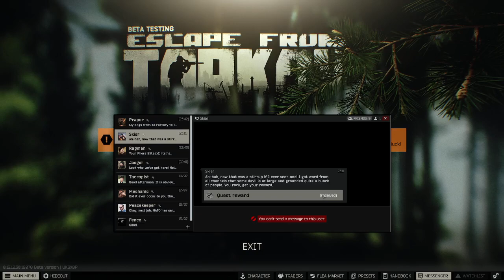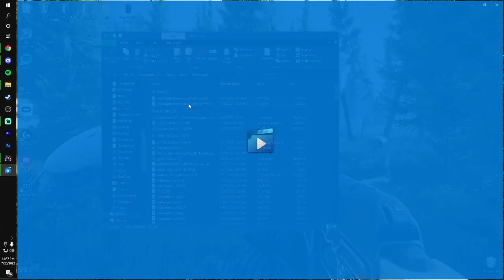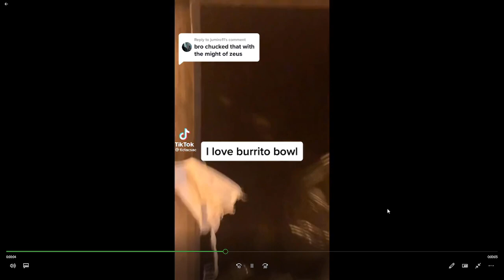Escape from the deep pits of Hell... Escape from Tarkov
Just factory running because we both have a stupid Jeager quest